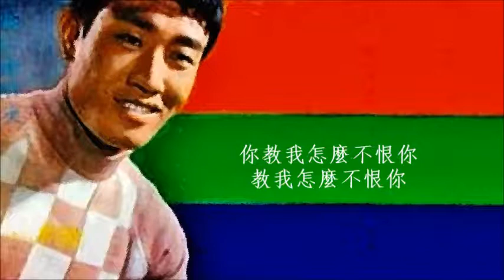教我怎麼不恨你 - 張帝 Chang Ti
教我怎麼不恨你 - 張帝 .
1970年海山唱片 LS3073 .
曲選自日曲“九段の母”.
作曲：能代八郎  作詞：莊奴 .
我愛你愛在心裡，愛在心裡，
縱然相遇，不敢提起，不敢提起愛你。
不論山頂，不論小溪，青山綠水總是你，
你教我怎麼不愛你，教我怎麼不愛你。
我想你在我夢裡，在我夢裡，
花樹依舊，星月依稀，祇是失去了你。
不論日裡，不論夜裡，日裡夜裡想念你。
你教我怎麼不想你，教我怎麼不想你。
我恨你把我拋棄，把我拋棄，
天涯海角，南北東西，教我到處找你。
不論風裡，不論雨裡，風裡雨裡沒有你，
你教我怎麼不恨你，教我怎麼不恨你。